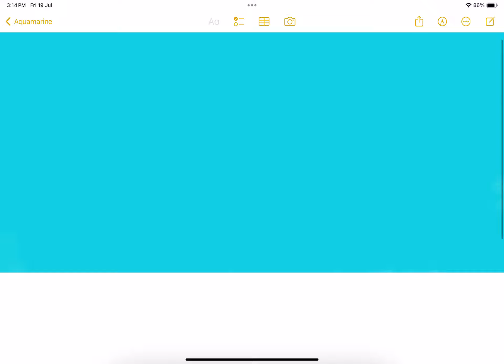Some people see blue, some see green, I see AQUAMARINE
A bit from my coming song, “AQUAMARINE”

Some see blue
Some see green
I see AQUAMARINE

Aquamarine, in the middle of the scale
Aquamarine, the thought of it makes me pale
Aquamarine, the colour of my desire
Aquamarine, it never makes me tire

She says it’s blue
He says it’s green
But I say it’s AQUAMARINE

You can never be wrong
You can never be right
You can grab it tight
But it’ll always be AQUAMARINE

It’ll always be AQUAMARINE!